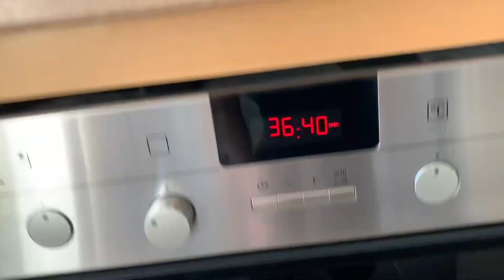ДОМАШНИЕ ДЕЛА ✅ ПИРОГ ПО КЛАССИКЕ 🥧/УХА 🐟Небольшая закупка🛒ОБЫЧНЫЙ ДЕНЬ ИЗ ЖИЗНИ МАМЫ🤱🏻🥰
Всем привет 👋  мои хорошие 🤗

 Я - Катя 🙋🏻‍♀️

«ДЕКРЕТ» ТВОРИТ ЧУДЕСА 😅, после рождения сыночка👶🏻 я решилась 📸 видео на YouTube!
Иии затянуло меня 🥰
Иии теперь я ДВАЖДЫ МАМА 💞

Снимаю 📸 влоги 🎞 о нашей жизни👨‍👩‍👦 в Германии 🇩🇪, а также мотивации 💪 на уборку 🧹готовку👩🏻‍🍳, создание чистоты 🧚‍♀️и уюта в доме🏡 -  самые обычные БУДНИ МАМЫ🤱🏻 и их реальность 😰

Я ВАМ всем очень рада 🤩
Так будет интересней  🙃